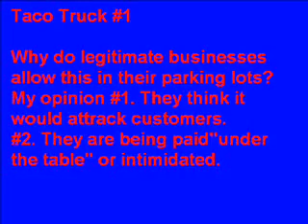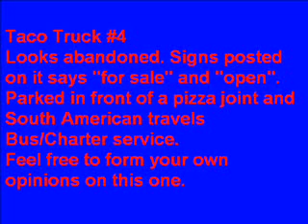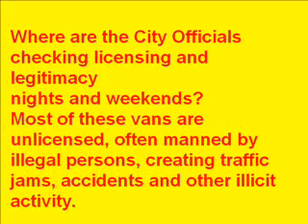Taco Truck II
The "Southside". South West Oklahoma City. January10, 2009. Unlicensed Food Vans/Vendors. See TacoTrucks 08Dec14 vid.